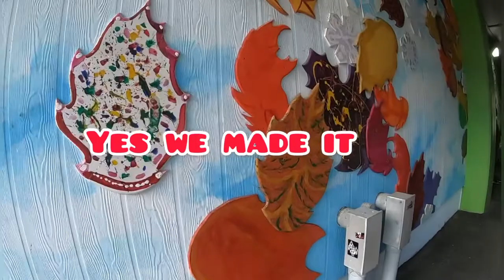Whiteface mountain adventure#whiteface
very nice also on winter season